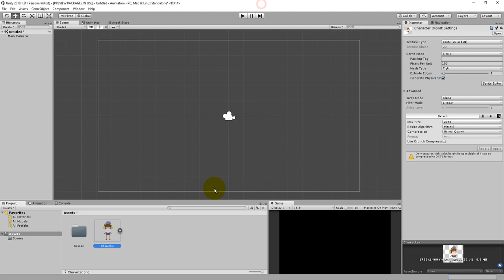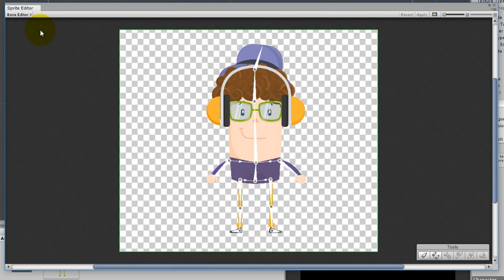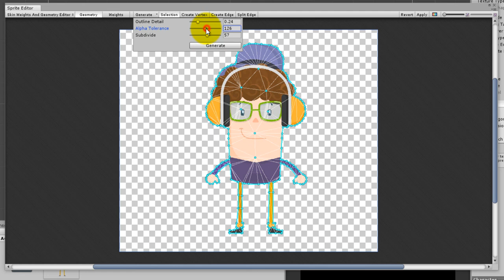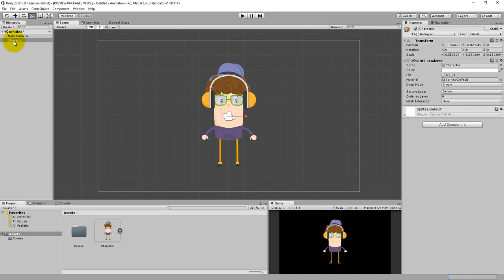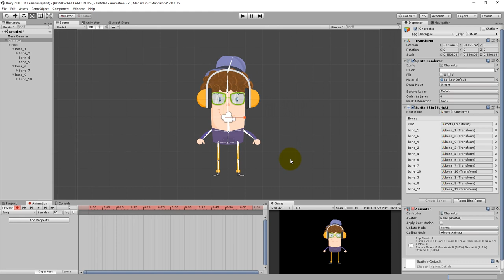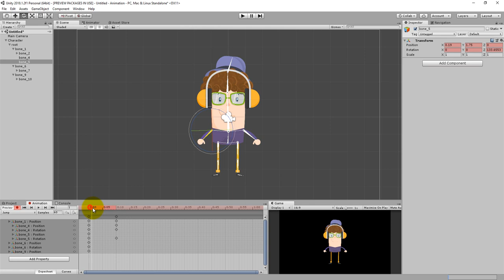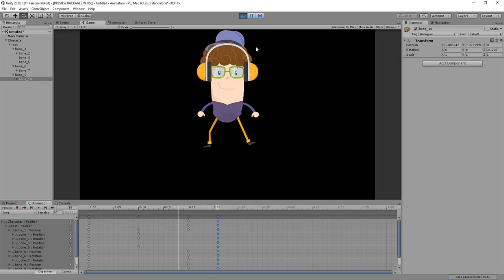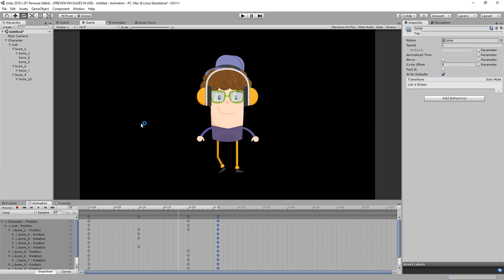Unity Animation2D package : Animer facilement des sprites avec un System de "bones"